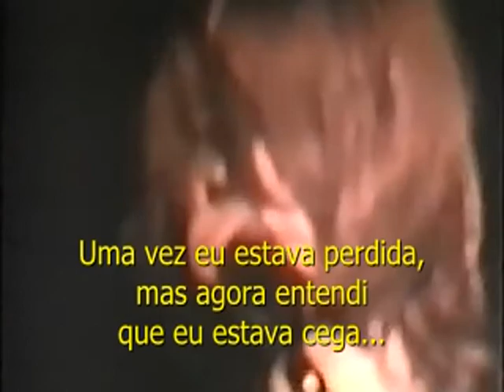Cat Power - Coração de Metal (Heart) Ao Vivo - 1998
Coração de metal você não está escondendo

Depois eu escrevo isso direito, mas por que aos nove de outubro do pior ano de nossas vidas você ainda insistiu em ir ao "Bottom of the Hill" cantar a nossa canção?

Já fazia algum tempo que "Moon Pix" tinha sido liberado da angústia e ainda assim novas formas de expressar a dureza de um coração ainda saiam de ti...ao estilo do Bruce Dickinson, que amávamos na época: 'My heart is heavy, but I turned back and leave" fomos sim verdadeiros! E nessa verdade, ingenuamente, não nos escondemos. E deixamos o século XXI estourar os nossos miolos, os nossos sonhos e pesadelos. Ah, mas o quão egoísta fomos em acreditar que isso tudo era somente horrível, não é?E você tinha sumamente razão...e eu nem imaginava que algum dia eu poderia
sequer supor que acabaria concordando contigo, meu amor. Enfim, o seu coração de metal não escondeu nada e nem nadinha... E hoje está aí livre. Livre mesmo! E eu aqui, ainda escondendo... passado e futuro ... nesse zoológico sem saída!

Boa audição
Renato